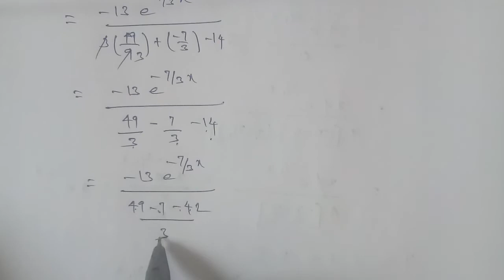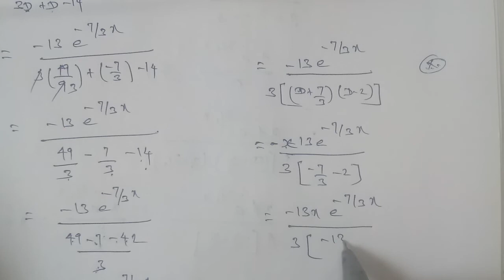TN 12 Business maths chapter 4 differential equations example 4.31